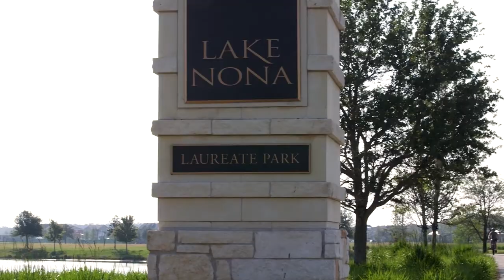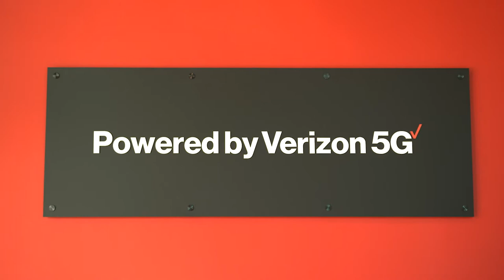CTIA in Smart Cities & Advanced Wireless Technologies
A community of and for the future, Lake Nona is a real example of today’s smart city. As part of an upcoming Fox Business TV episode, “New Frontiers: Smart Cities and Advanced Wireless Technologies,” the CTIA smart cities program takes communities interested in advanced wireless technologies to Lake Nona to experience the technology behind this connected community.

Communities learn about the technologies attracting residents, businesses, and visitors to Lake Nona ― from autonomous shuttles to Verizon’s 5G Innovation Hub ― there are many intelligent solutions in action to make this community a living, working smart city. As part of this segment, wireless industry leaders including Verizon, Inseego, and Itron explain their roles in smart cities and how they are enabling our connected lives.

While not every community is fortunate enough to be a hub for innovative minds or have the funds required to create such an advanced community, this segment gives municipalities a front row seat to see how Lake Nona deployed intelligent solutions and how to apply similar solutions to address their own challenges. CTIA member companies believe communities of all sizes can become the cities of the future. Thanks to advanced wireless technologies, the technology of tomorrow’s smart city is here today. Intelligent solutions are being deployed throughout the global community and you can find many examples right here in the United States. Communities are embracing technology to help increase efficiencies, become more sustainable, and protect critical infrastructure―deploying the solutions we need to prosper in today’s connected world. Learn how and more in this episode of “New Frontiers: Smart Cities and Advanced Wireless Technologies”.